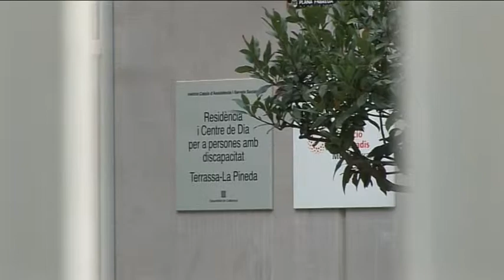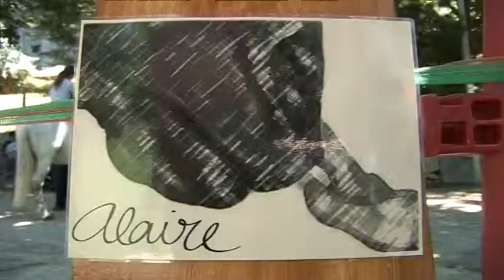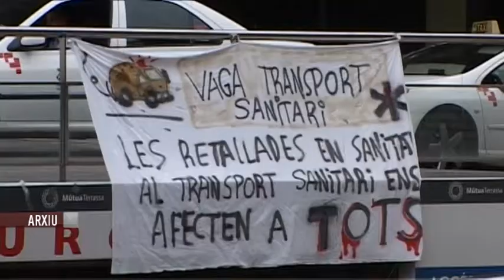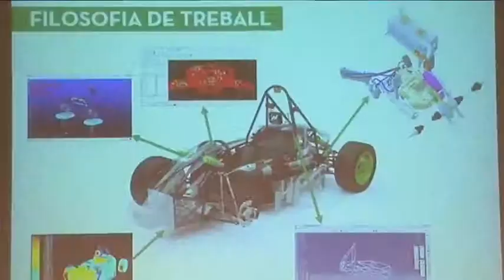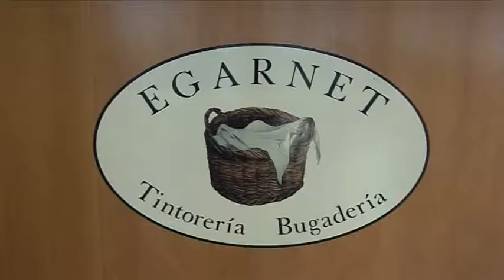Informatiu Vespre divendres 26-09-2014 de Canal Terrassa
L'Informatiu Vespre de Canal Terrassa Vallès d'aquest divendres 26 de setembre de 2014, presentat per la Laura Contreras i Joan Gutiérrez.